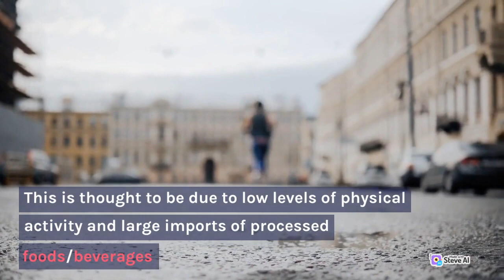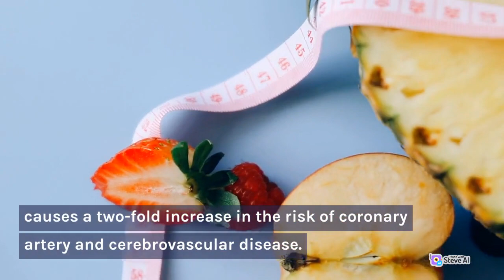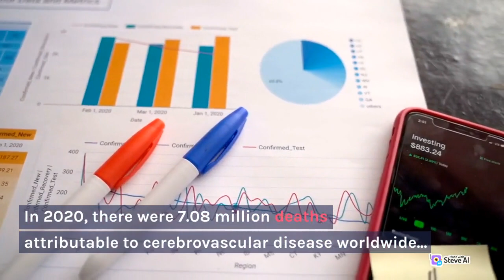Video Essay #1: Childhood Obesity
A video essay version of a tentative blog post - detailing the epidemic of childhood obesity and it's sequelae, along with potential prevention strategies.

And yes, this video was made with AI (specifically SteveAI)